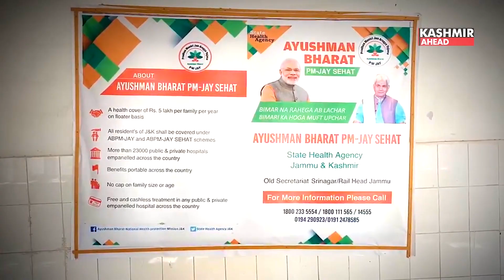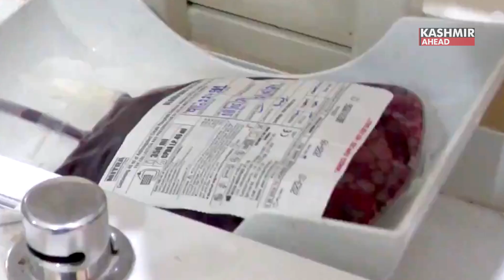Red Cross: A Lifeline in Doda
The 8th of May holds profound significance for the Red Cross, particularly in the district of Doda, where frequent accidents, like the recent slide in Ramban, underscore the critical role of humanitarian aid. The Red Cross serves as a beacon of hope for those affected by such tragedies, offering relief and support to impoverished villagers who lack access to medical treatment due to financial constraints. With initiatives like the Pradhan Mantri Jan Arogya Yojana , many are now receiving the vital care they need. However, the need for additional assistance persists, especially for covering ambulance and medication expenses.

The Red Cross Society stands at the forefront of these efforts, continually striving to expand its reach and impact. Plans are underway to establish Red Cross help desks in hospitals, providing essential aid to emergency patients who cannot afford meals or medication. Moreover, recent advancements, such as the establishment of a blood bank, signify progress towards bolstering healthcare infrastructure in the region.

In the face of adversity, the Red Cross remains steadfast in its commitment to alleviating suffering and promoting resilience within communities. Through collaborative efforts and unwavering dedication, the Red Cross continues to be a lifeline for those in need, embodying the spirit of compassion and solidarity that defines its noble mission.